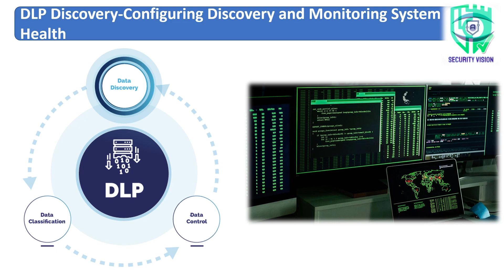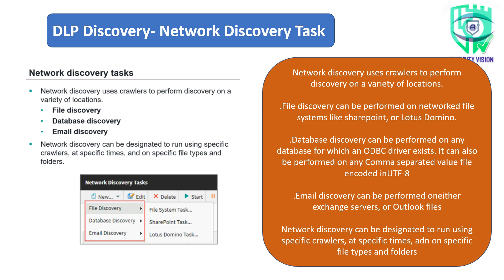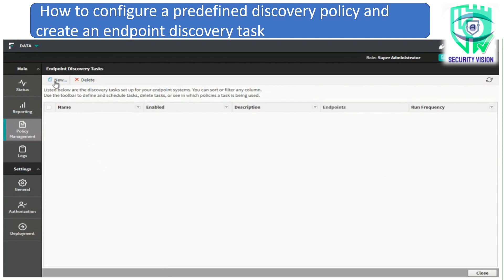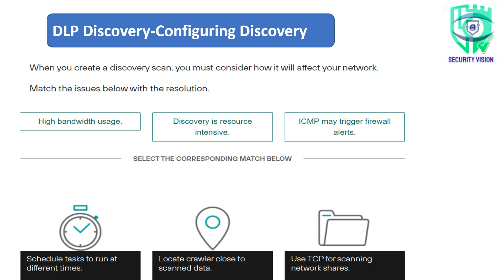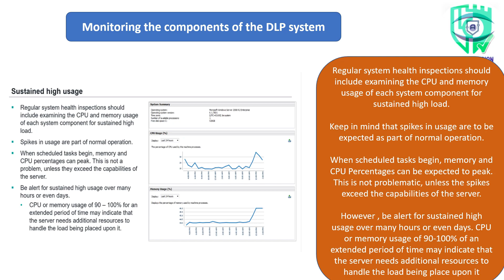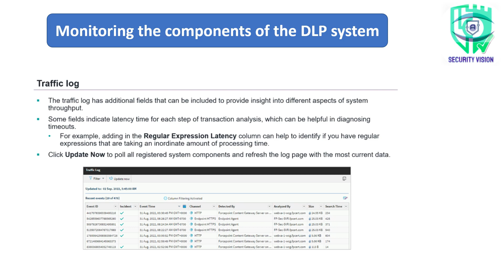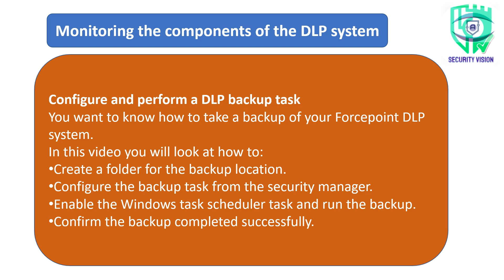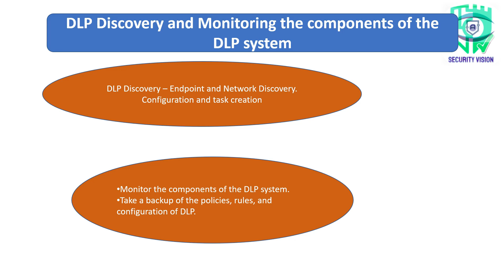Data loss prevention (DLP)- Part 9 ! Data discovery and DLP System Health Monitoring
Dear viewers, welcome to your own chennal- Security VIsion- Chennal is ment for providing in-dept information about Cybersecurity, information security, and Auditing, Computer, internet tips, endpoint security, internet security , details about virus and malware and How to become cybersecurity Analysis and expert , what is DLP Or data loss prevention, Cyber attack and cyber breaches, cyber kill chain.
SIEM, ANtivirus, NIPS, WAF and How security operational works , what is internal and external ISO Audit.
Below is my Gears in youtube channals.

What is DLP and Data classification in Hindi :Part 2... DLP Solution and Architecture explanation

Explained Data loss prevention and Data classification in Hindi !! Data tagging in hindi

Cyber Kill Chain Concept Part 2 || Kali Linux installation || Kali Linux configuration in Hindi

Explained Vulnerability Assessment vs Penetration Testing and Live practical in

Part 2

Part 3

IN
How Antivirus works and what is methods, features and type of antivirus

How to work DSLR Camera using external mic and ..How to Setup and Use External Mic

on Canon DSLR

Understand Email flow in background and understand incoming and outgoing email